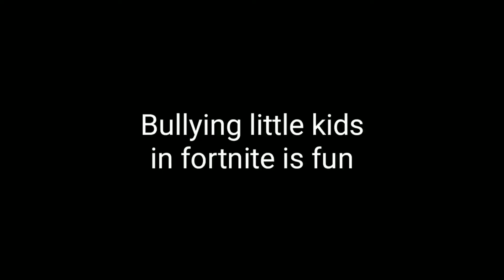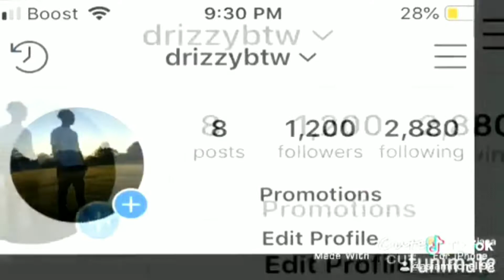SHORELINE MAFIA BANDS FORTNITE MONTAGE😈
back bling mini birdshot noob troll destroying destroyed trolling playground fake no skin noskin trolled hool1g4n clan tryout playground troll nae na east north america west europe uk survival guide tilted towers mongraal symfuhny mrsavagem mr savage glitch exploit cheating final mouse unboxing ninja air 58 air58 sensitivity death dead die low high

Fortnite
2017
BROWSE GAME

Gaming
BROWSE ALL GAMING
Category
Gaming